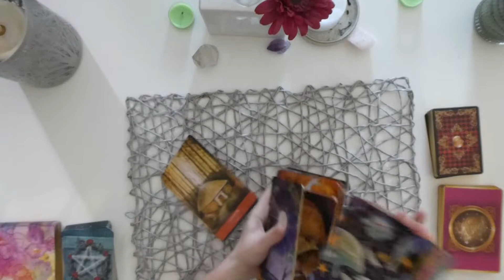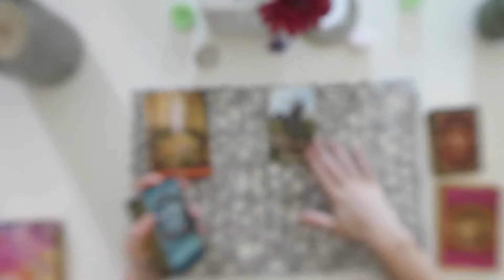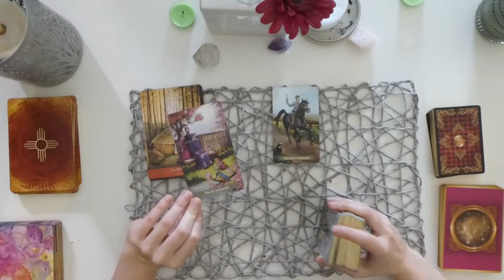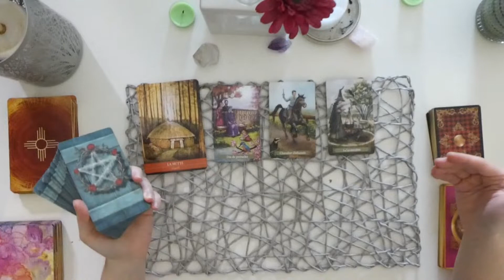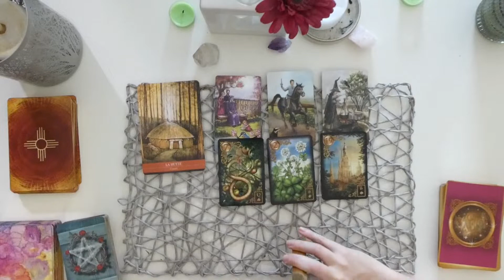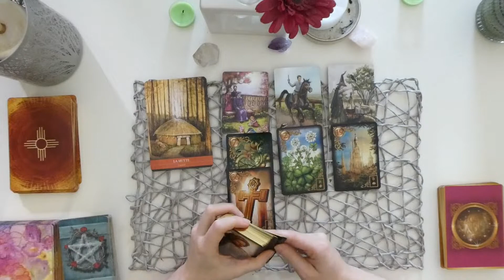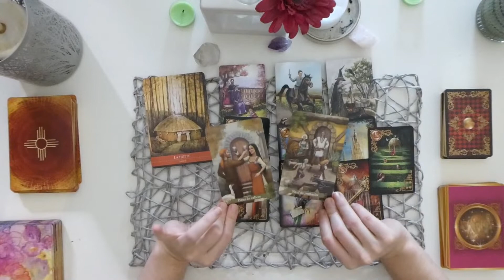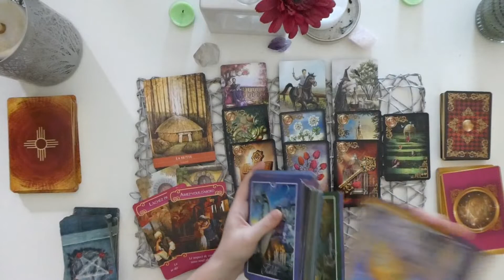Tirage des énergies du 17 AVRIL 2020 I Général & Sentimental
Tirage des énergies du 17 AVRIL 2020 I Général & Sentimental. Tarot & Oracles.

Je vous invite également à me laisser un petit commentaire sous cette vidéo, pour me partager ce qui a résonné avec vous.

Jeux utilisés pour ce tirage :
Tarot de La Magie verte
Oracle médecine chamanique
Lenormand Les rêves Enchantés
Oracle Murmures de guérison
Oracle les Anges de l'Amour

Mon compte Instagram : @_nahomay
Ma chaîne Twitch : Twitch.tv/nahomay